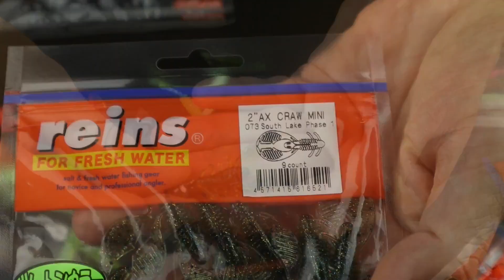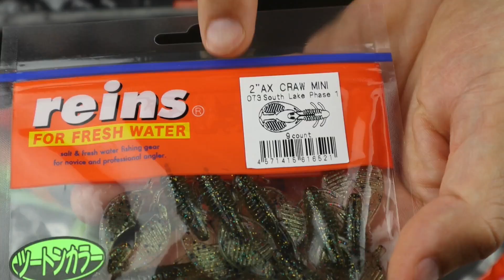ТОП 5 монтажа за...Меките УБИЙЦИ на КОСТУРА - Reins, baby...REINS!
🔊 Пазарувайки от магазин Fishing Zone, вие подпомагате Миленко и мен в това начинание - да качваме повече и все по-полезни и забавни видеа.

🔊 Присъединете се и към Facebook групите, в които качвам, а можете и вие да качвате: